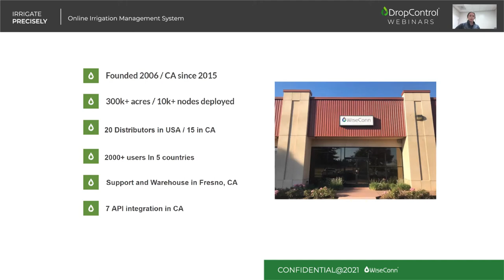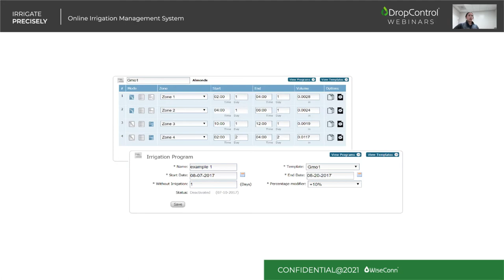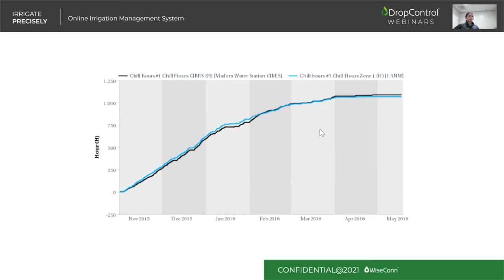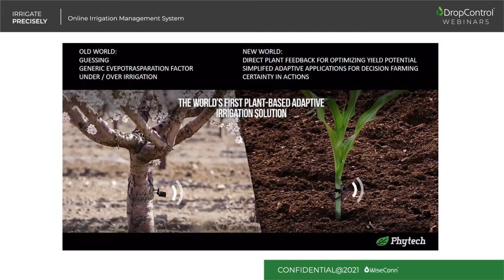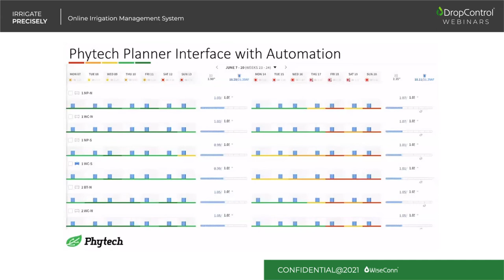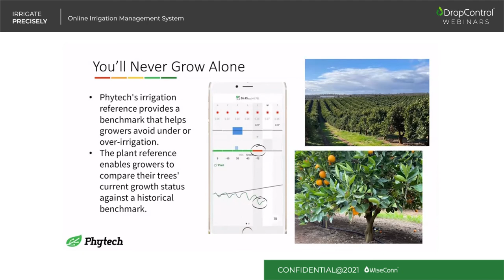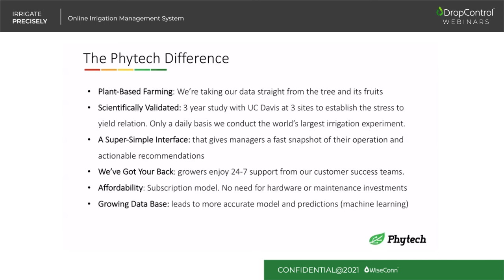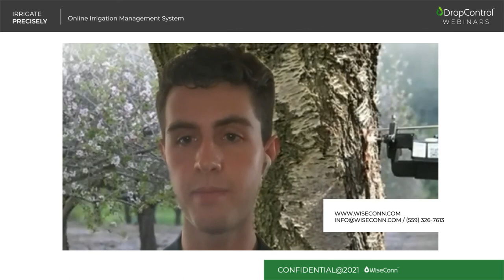Join the Next Farming Revolution with a Fully Automated Solution: A WiseConn x Phytech Webinar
This webinar goes over the seamless integration between Phytech and WiseConn, bringing growers a fully automated closed-loop system to help achieve desired yield through the use of automated irrigation, plant sensors, plant requirement recommendations, and data analytics.